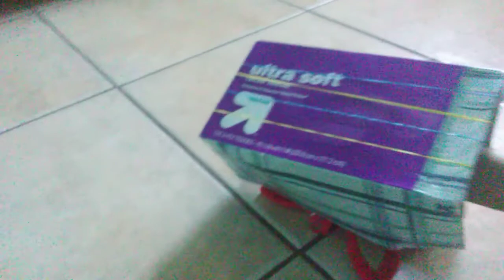Bonnet gets revenge from fredbear